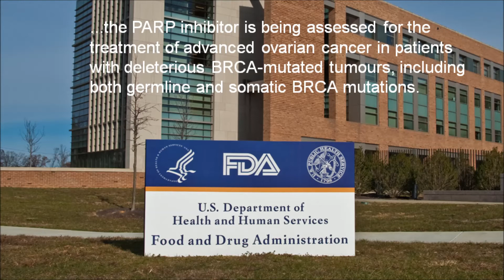FirstWord Pharma Daily News Round-Up Video for August 24, 2016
The FirstWord Pharma Daily News Round-Up Video gives a recap of the latest pharmaceutical and biotechnology news. Stay abreast of the key industry news each day. Today's video highlights include AstraZeneca, Pfizer, Merrem, Zinforo, Zavicefta, ATM-AVI, CXL, Lundbeck, Clovis Oncology, rucaparib and FDA.